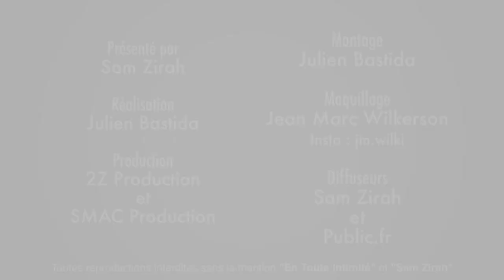Sarah Fraisou (Les Anges): Attention, dès demain, on va sortir les mouchoirs…(TEASER)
On la connaît bruyante et explosive, pourtant, elle ne s’est pas exprimée depuis bien longtemps sur toutes les polémiques qui l’accablent ! Elle a des comptes à régler ! Elle va tout balancer ! Elle va même craquer !

Snap: samzirah

Crédits:
Teaser : (Sarah Fraisou - Les Vacances Des Anges 2 - NRJ12)
Animateur: Sam Zirah
Production: 2Z Production
Réalisation: SMAC Production
Montage: Ghislain Maillart